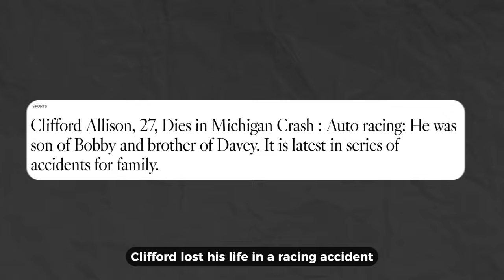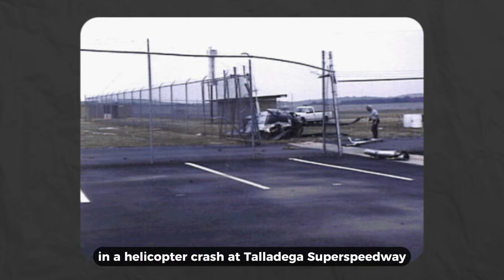Rediscovering Bobby Allison: Triumph, Tragedy, and the Unbreakable Spirit,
Join us on a journey through NASCAR history as we explore the legendary Allison family. From Bobby Allison's fierce rivalries to Davey's rising stardom, and Clifford's untimely loss, their story is one of triumph, rivalry, and tragedy. Discover the enduring impact of the Allison family on NASCAR and the legacy that lives on.

🔥 Don't just stop there! Dive into the adrenaline-packed video for a turbocharged dose of Nascar insights!

🏎️ Welcome to Nascar In 'N' Out:

Fasten your seatbelt for Nascar highlights, gossip, weekly Flashbacks, and more!
Crafted with passion by Team Nascar In 'N' Out – written, voiced, and produced just for you.
❤️ Drop a comment and steer the conversation towards your Nascar dreams!